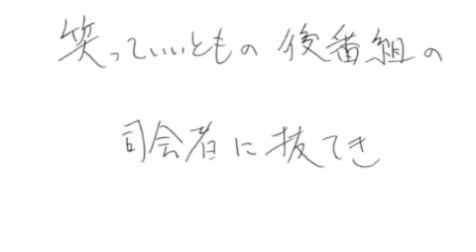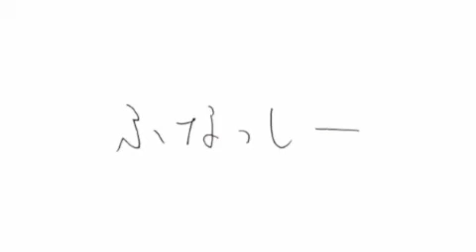MJ伸弥のモジャリポート番外編２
人生応援劇団パンジャーボンバーズのPodcast「RADIO パンボンズ」（毎週金曜日更新）

「MJ伸弥のモジャリポート　番外編２」（2014/2/7up）

今回は番外編・・・古川哲也を迎え、最近のNEWSワードを使いながらトークする「NEWSミックスゲーム」です。